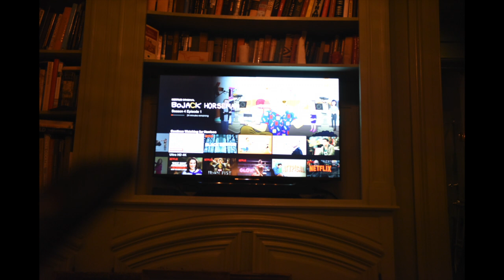REMOTE: A BATTLE ROYALE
After a long day of pre-school Ruffin comes home to watch some tv.  However, his plans are foiled when a clone of him takes the remote for himself

Directed by:  John Harrison Costello
Written by: John Harrison Costello
Staring: Edmund Saunders Ruffin Costello